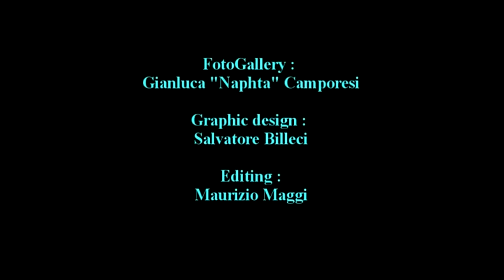Celeste Party 2012 Official Video